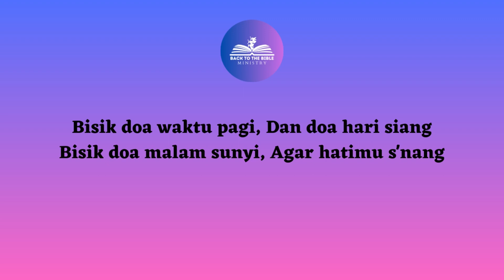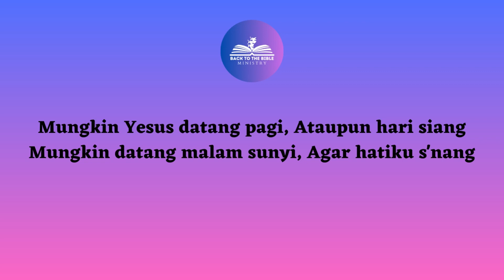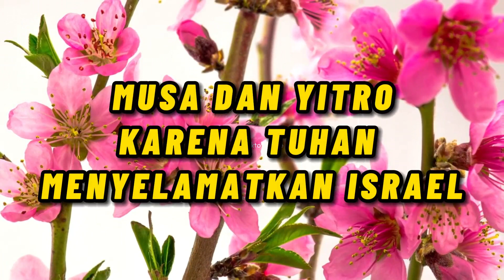MUSA DAN YITRO, KARENA TUHAN MENYELAMATKAN ISRAEL || RENUNGAN PAGI ADVENT 04 OKTOBER 2023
musadanyitrokarenaTuhanmenyelamatkanisrael